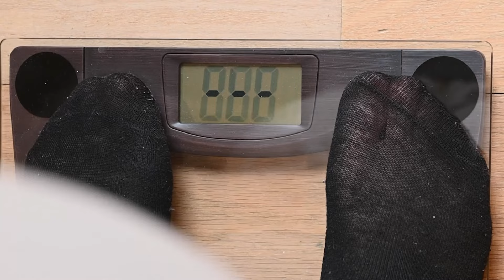Ist Intervallfasten die Lösung für dein Gewichtsproblem?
In diesem interessanten Video spreche ich darüber, was die meisten Menschen beim Intervallfasten Falsch machen und wie du es richtig machen solltest um Ergebnisse zu erzielen!

Du bist auch in dieser Situation, aber möchtest dein Wunschgewicht erreichen?